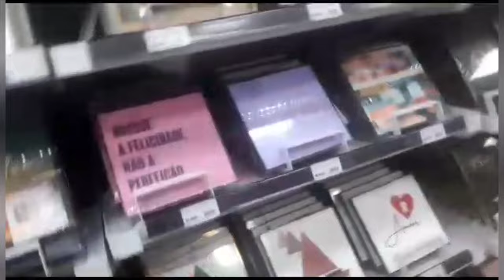Vlog um pouquinho do meu dia: Em casa,e indo ao shopping Guadalupe.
Vídeo gravado dia 11/08/2023